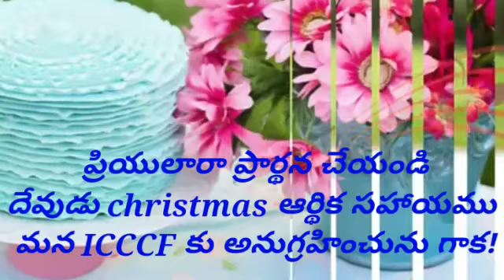ICCF Pasters fellowship Ravikamatham mandalam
ICCF Kothakota Ravikamatham mandalam